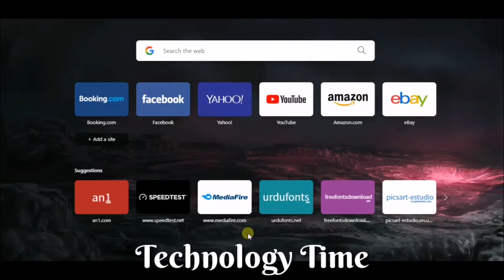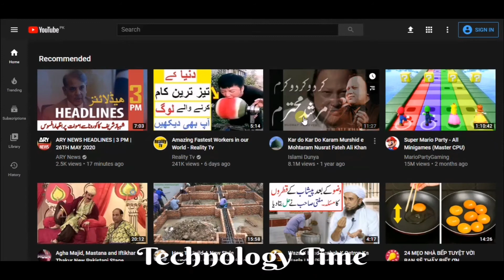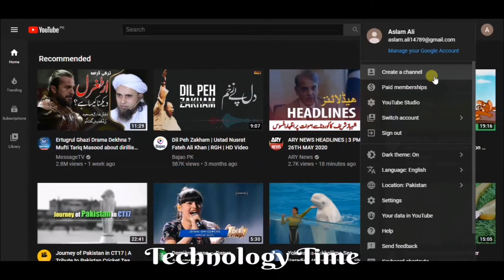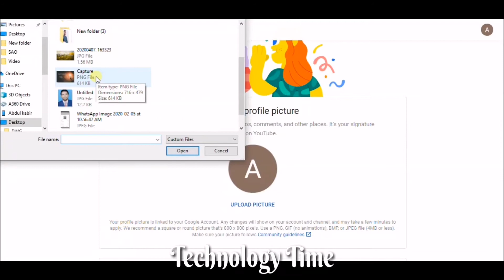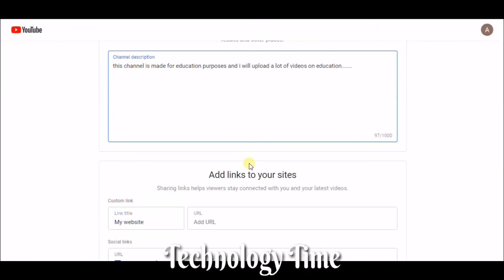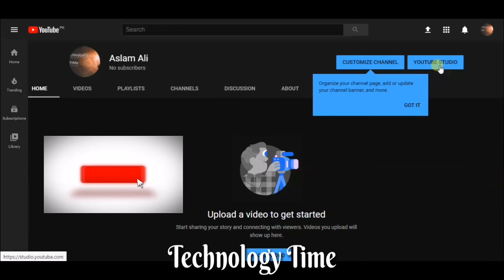How to create youtube channel|Kabir Ali|Technology Time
Salam! In this i will tell you about how we make youtube channel for free.
I'm on Instagram as @technologytime786. Install the app to follow my photos and videos.